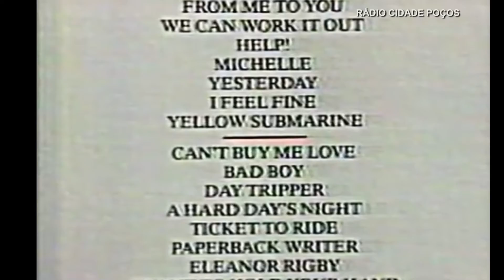( Coletâneas ) Comercial do LP The Beatles - 1984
O disco foi exibido em agosto de 1984 em um dos intervalos do jornal hoje da rede globo reunindo os sucessos dos Beatles pela Som livre.
 Acesse a Rádio pelo seu celular